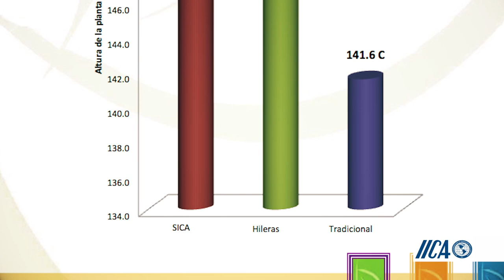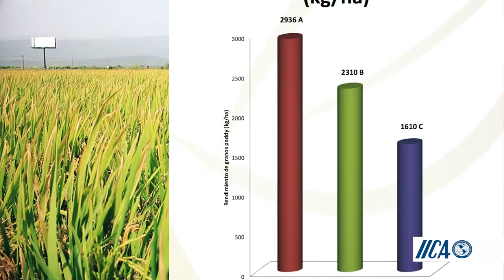Sistema Intensivo del Cultivo del Arroz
Proyecto “Cultivar más con menos: Adaptación, Validación y Promoción del Sistema Intensivo del Cultivo Arrocero (SRI) en las Américas como una respuesta al cambio climático”, en República Dominicana. Su ejecución está a cargo del Instituto Dominicano de Investigaciones Agropecuarias y Forestal (IDIAF) y el Consejo Nacional de Investigaciones Agropecuarias y Forestal (CONIAF), en coordinación de la Representación del IICA en República Dominicana. La iniciativa cuenta con el apoyo financiero de FONTAGRO y el Fondo Mundial para el Medio Ambiente (GEF).